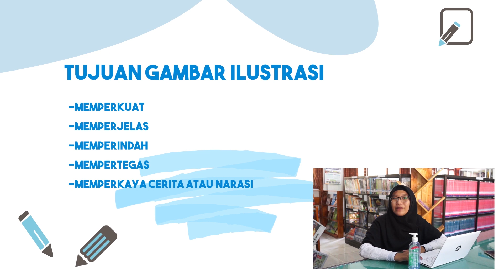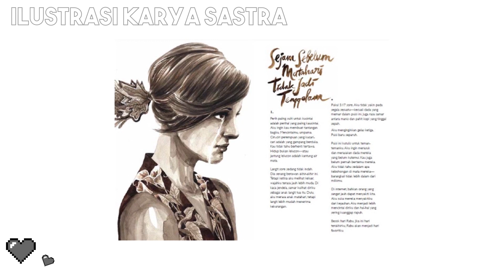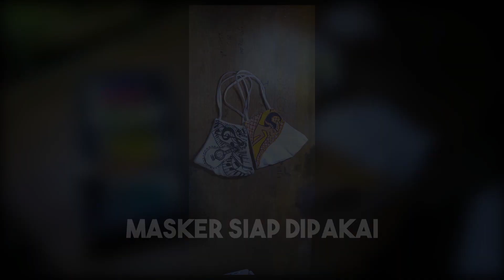MENGGAMBAR ILUSTRASI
Video pembelajaran ini merupakan karya guru MTSN 1 LAMONGAN_Octiva Ayu L, S.Pd